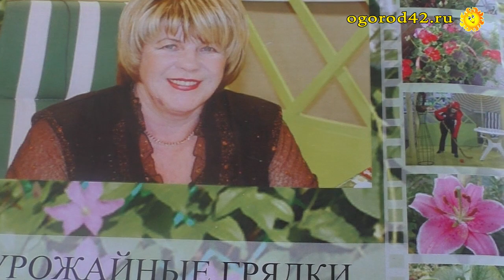Беспроигрышный способ посадки земляники. Подсказки, как всегда получать богатый урожай ягоды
Людмила Филаткина: - Землянику лучше сажать весной, хотя она и относится к культурам, которые могут быть пересажены в течение всего сезона. Летом ее желательно сажать не позднее 20 августа, она должна прижиться, чтобы зимой не вымерзнуть. При посадке нужно тщательно подготовить почву: на квадратный метр ведро перегноя, делаются бороздки, проливаются водой и высаживаются кусты. Нельзя присыпать сердечко, а корни должны быть посажены вертикально вниз. Если корни изогнуты, земляника не выпрямляет их, растение будет плохо расти. Бытует мнение, что нужно брать только первые усы от куста. Бережно нужно относиться к посадочному материалу, его не так много. Я предлагаю брать весной усы. Укоренилась отплетка, дальше второй, третий, четвертый ус. Все их можно пересаживать. Если осенью, то берем только первый, теряем материал. В начале августа непременно нужно подкормить калийно-фосфорными удобрениями, чтобы ягода заложила цветочные почки. Собрали вы ягоду, надо почистить плантацию, подрыхлить, полить, удобрить, и у вас на следующий год будет хороший урожай. Информация, рекомендации, советы.